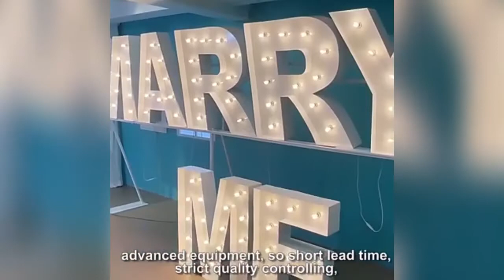😍 Fondo Grande Luminosos Para Decoración de Salones Para Todo Tipo de Fiesta y Eventos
🔴 ENLACES PARA COMPRAS 👇

OTROS ADORNOS

🔵 DECORACIÓN DE UNICORNIO

🔵 GLOBOS Y PLATOS

🔵 VELAS DE NÚMEROS

🔵 GUIRNALDAS DE GLOBOS

🔵 JUEGO DE GLOBOS DE HELIO

🔵 GUIRNALDAS DE LUCES

🔵 ADORNOS ACRILICOS PARA TORTAS

🔵 JUEGO DE GLOBOS